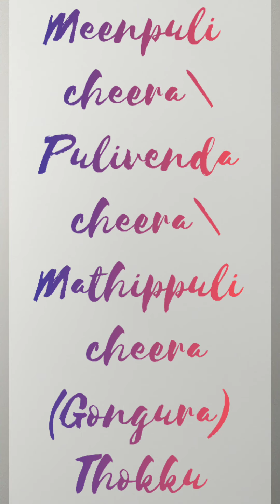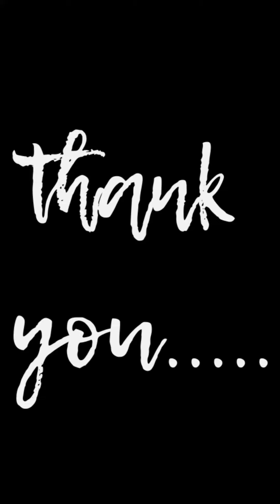Venda puli cheera\Mathipuli cheera\Meenpuli cheera thokku in MALAYALAM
In this video we have shown you how to prepare a delicious thokku with PULICHA KEERAI

Do try this dish

Share your views in our comments section